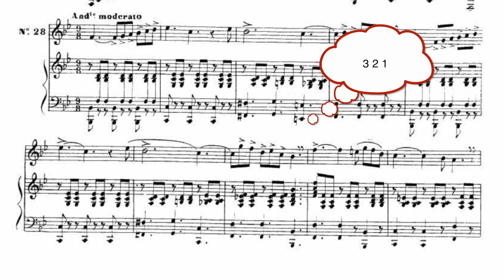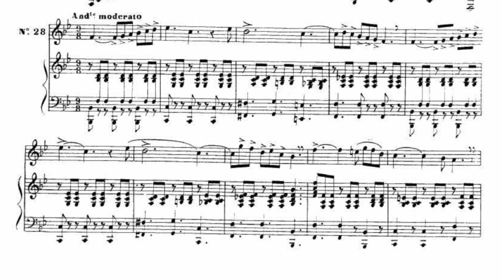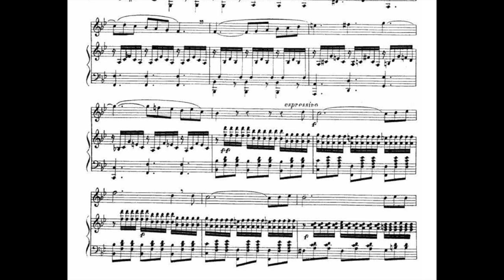G. Seidler ~ L'arte del cantare ~ 40 melodie progressive: No 28